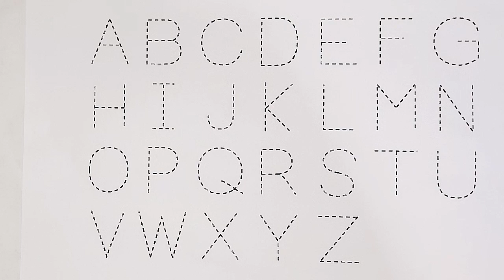One two three, learn to count, 123 Numbers, 1 to 100 counting, ABC,alphabet a to z,nursery class-206